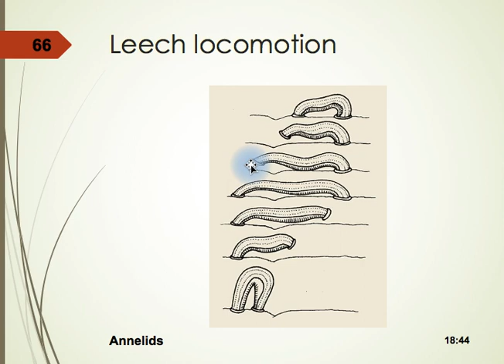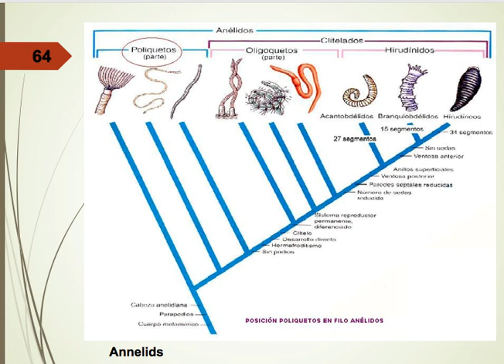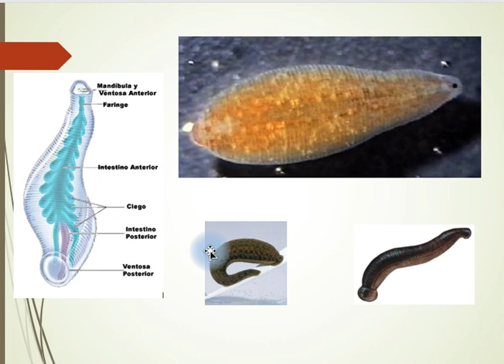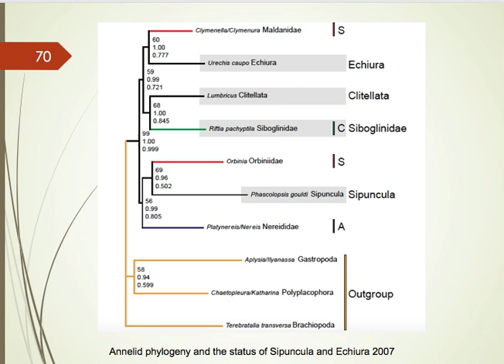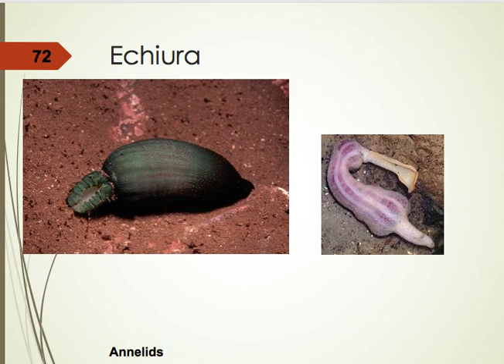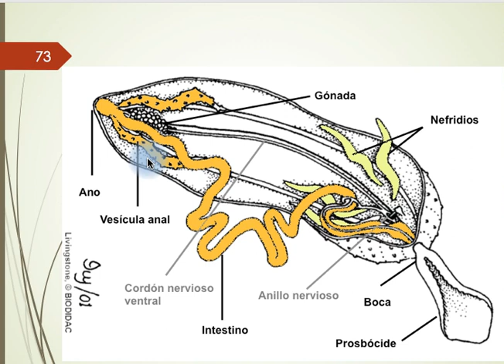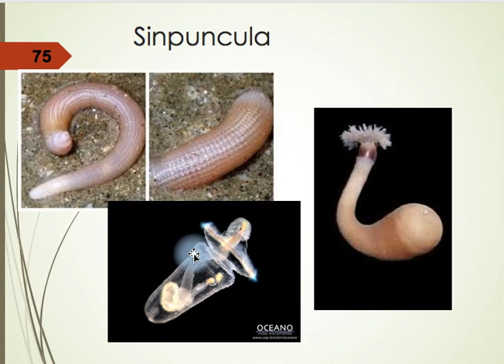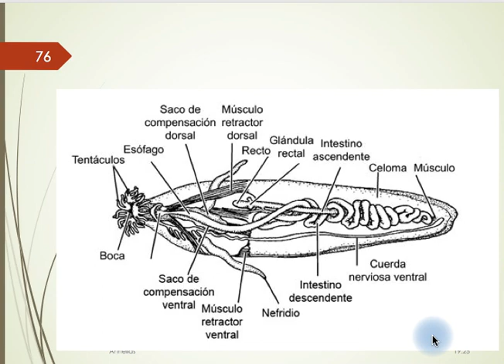Hirudineos y más